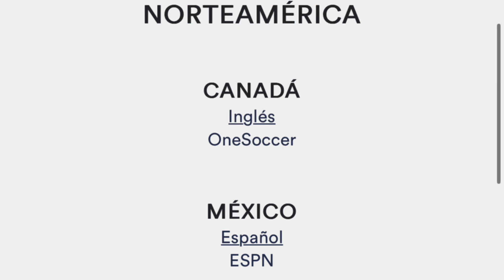¿DÓNDE VER EN VIVO Y GRATIS EL SALVADOR vs PARAGUAY COPA ORO EN VIVO Y GRATIS LA SELECTA vs PARAGUAY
PARAGUAY VS EL SALVADOR VER FOX SPORT EN VIVO
PARAGUAY VS EL SALVADOR EN VIVO Y EN DIRECTO